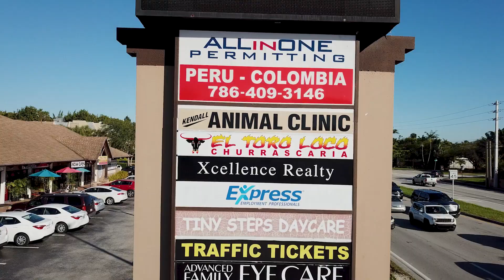Furniture for @eltorolocochurrascaria Kendall location! 🔥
All of the furniture in the @eltorolocochurrascaria Kendall location is by us! 😍❤️🔥